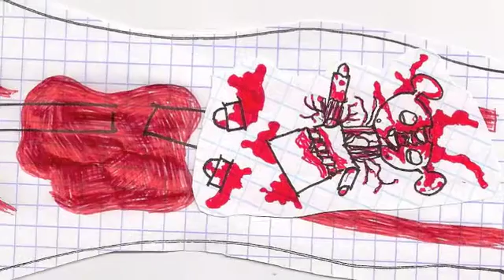luckily faces/limon bar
limon bar

luckily faces